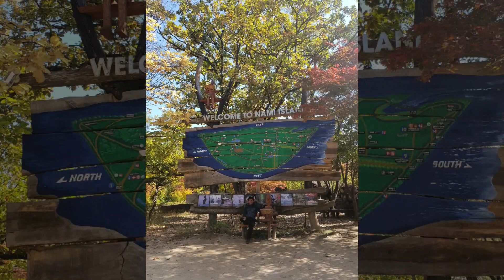NAMI ISLAND,,,, FALL SEASON ,,,SOUTH KOREA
Namimisss na kita nami island😅😅😅😅😅😅